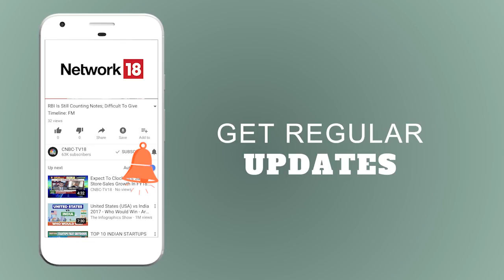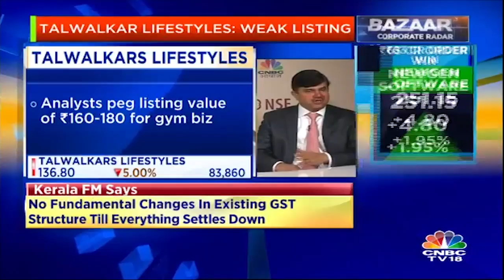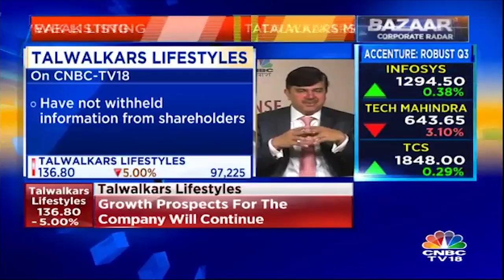Will Continue to Open 20-30 Gyms Per Year Going Forward, Says Talwalkars Lifestyles | CNBC TV18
We will continue to open 20-30 gyms per year going forward, said Anant Gawande, promoter of Talwalkar Lifestyles (TLL), after the company was listed on BSE and NSE on Friday. Speaking to CNBC-TV18, Gawande said that we had one consolidated company, Talwalkars Better Value Fitness Ltd (TBVFL), which went for a legal demerger about 14-15 months back. According to Gawande, National Company Law Tribunal (NCLT) passed an order in February 2018 that Registrar of Companies (RoC) can only change the name of companies.